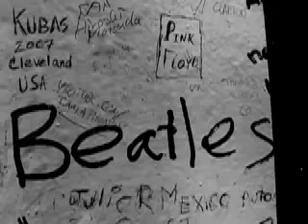paul is dead - the rotten apple 44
"We could have played Hitlers game. Such was our power!"